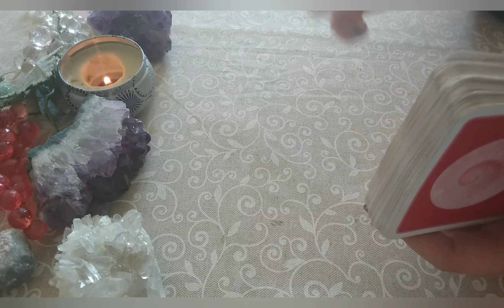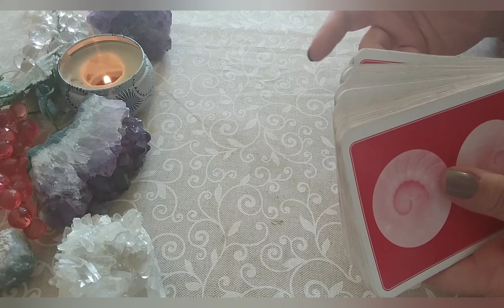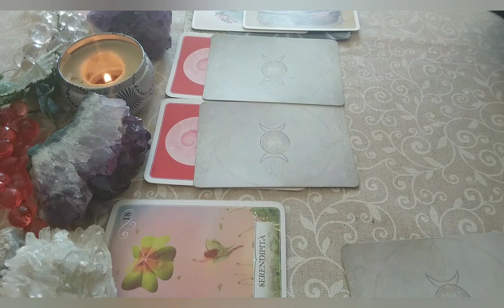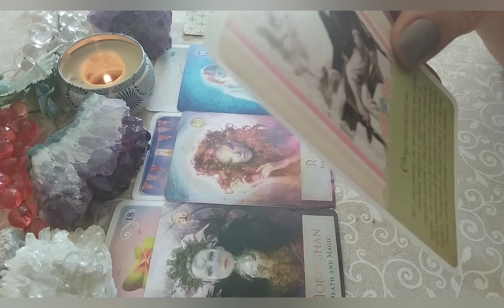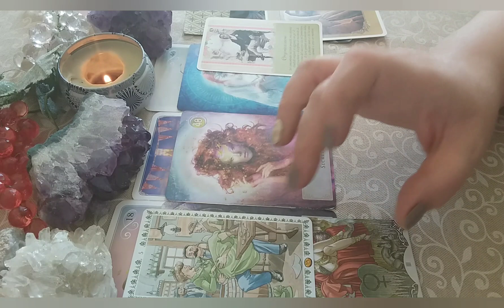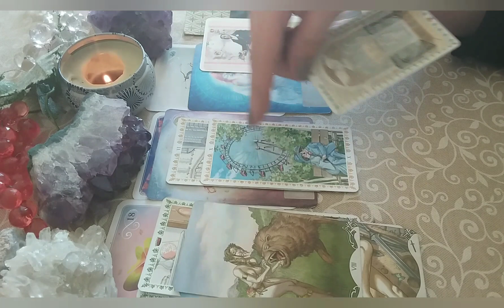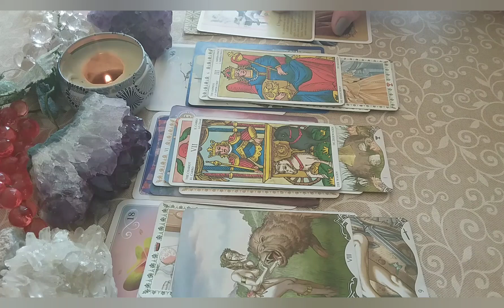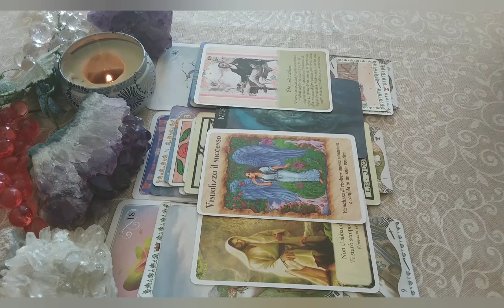*FIAMME GEMELLE* MERCURIO INCONTRA SATURNO: I SEGRETI VENGONO SVELATI!!!